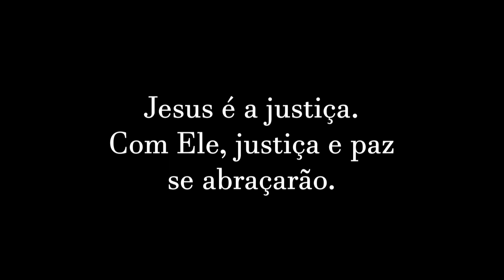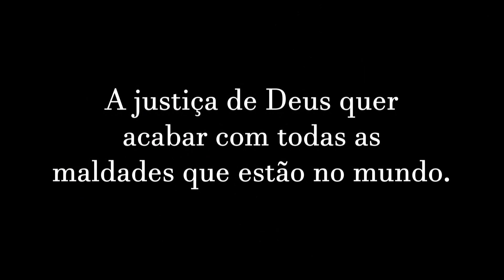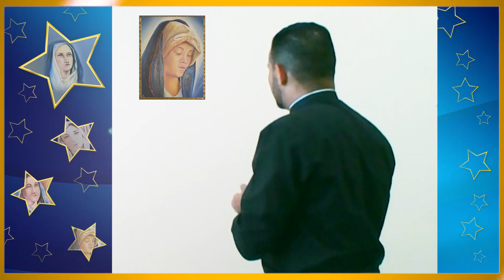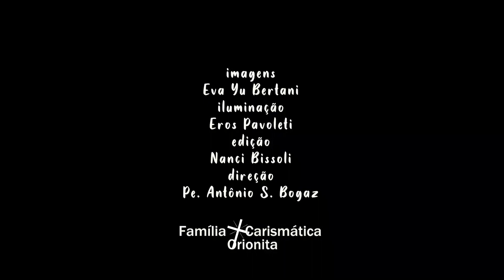21 CLIP MARIANO Maria espelho da justica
Segue o clip da nossa nova série: Nos passos de Maria
21 Maria espelho da justica
Em cada encontro, viveremos um momento da espiritualidade de Nossa Senhora. Maria está sempre conosco nos caminhos de Jesus, rumo ao Pai.
Salve Maria!
Pe. Bogaz